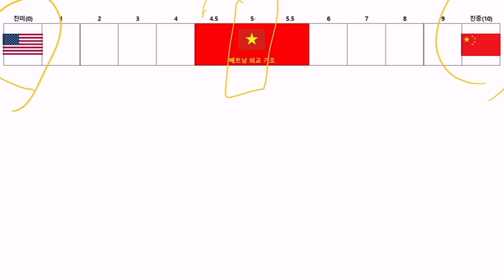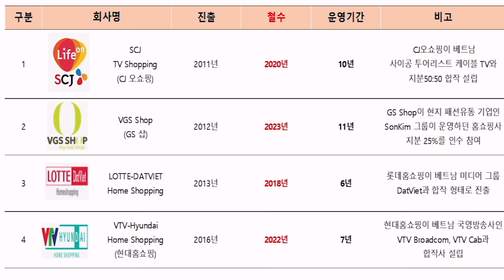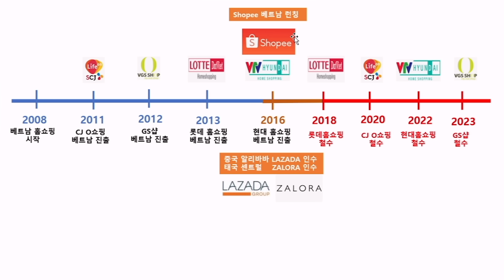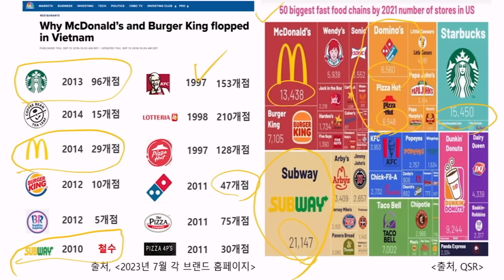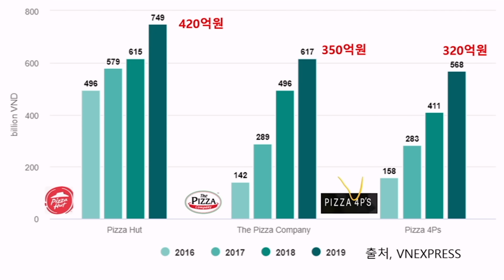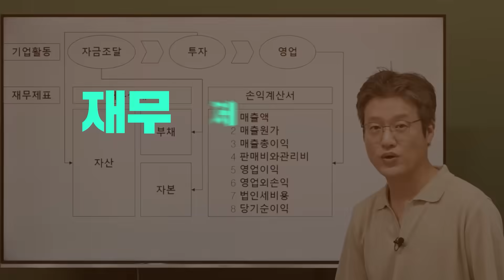미국도 싫고, 중국도 싫다는 국가들의 속내 f.유영국 작가 [압권 67화]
베트남 전문가인 유영국 작가와 함께한 압권!
👉 촬영일은 23.07.18 였습니다!

🌟타임라인🌟
00:00 인트로
02:42  지금 베트남에서 민감한 ‘영토’ 이슈
10:13  중국과 손 잡는 캄보디아, 베트남의 입장은?
22:39  캄보디아와 베트남의 관계
31:55  한국의 쇼핑몰들이 베트남에서 망한 이유
47:17  '피자'로 보는 베트남 소비 트렌드
1:07:11  소소한 베트남 여행 꿀팁!

꼭꼭 감아라~ 머리카락 빠질라~ TS의 기술과 삼프로의 정성을 담은 '샴푸로' 콜라보 제품을 만나보고 싶으시다면?

23년 8월 18일, 삼프로TV가 창립 5주년을 맞습니다.
그 동안 저희를 사랑해주신 구독자 여러분께
감사한 마음을 담아 이벤트를 준비했습니다.